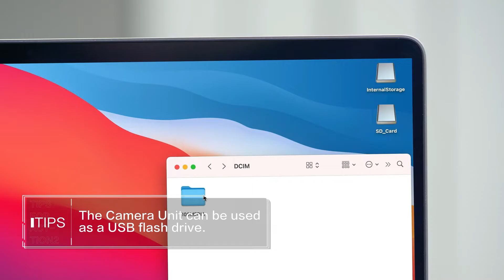DJI Action 2 - ถ่ายโอนไฟล์ เซ็ตเว็บแคมครบจบในตัวเดียว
เรียนรู้วิธีตั้งค่าถ่ายโอนภาพและวิดีโอจาก DJI Action 2 พร้อมขั้นตอนการใช้งานเซ็ตเป็นเว็บแคม เพื่อรองรับการใช้งานได้อย่างหลากหลาย ถ่ายทอดทุกจังหวะและโมเม้นต์สำคัญ

ติดตามทุกข่าวสาร โปรโมชันและกิจกรรมจาก Piccasus ผู้จัดจำหน่ายสินค้าประเภทกล้องถ่ายภาพ อุปกรณ์ถ่ายภาพชั้นนำระดับโลก อาทิเช่น Olympus และ DJI